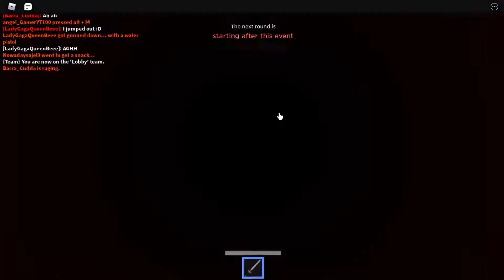the most depressed house owner | Roblox horrific Housing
Intense HORRIFIC HOUSING Gameplay!

🔥This was CHAOS!🔥

Make sure to watch till the end because there were some FUNNY MOMENTS!

roblox song,
roblox tiktok,
roblox edits,
roblox games,
roblox memes,
roblox live,
roblox death sound,
roblox bedwars,
roblox adopt me,
roblox anime dimension,
roblox arsenal,
roblox avatar ideas,
roblox anime dimension tier list,
roblox animation,
roblox avatar evolution,
roblox avatars,
a roblox friend,
a roblox game that makes me happy,
a roblox clickbaiter got banned,
a roblox bully story,
roblox bloxburg,
roblox bully story,
roblox brookhaven,
roblox bloxburg house build,
roblox brookhaven 🏡rp,
roblox bacon,
roblox bypassed audios 2021,
b roblox id,
b roblox extension,
build a b roblox,
build a b roblox id,
cardi b roblox id,
build a roblox edit,
o.b roblox,
roblox codes,
roblox channel,
roblox codes 2021,
roblox compilation,
roblox criminality,
roblox car games,
roblox cookie swirl c,
roblox chat,
c roblox the streets,
c roblox face id,
c roblox image,
roblox display names,
roblox dance,
roblox display name mobile,
roblox dragon adventures,
initial d roblox stage,
digga d roblox id,
o.d.d roblox music video,
initial d roblox id,
roblox egg hunt 2021,
roblox event,
roblox executor,
roblox emoji story times,
roblox egg hunt,
roblox exploit,
roblox emergency response liberty county,
e roblox studio,
e roblox gift card,
e roblox decal,
e roblox image id,
roblox fnf,
roblox flamingo,
roblox friday night funkin,
roblox funny,
roblox fortnite,
fnf roblox,
sinister f roblox,
axel f roblox piano,
f.n roblox id,
roblox games to play when your bored,
roblox group chat,
roblox gift card codes,
roblox gameplay,
roblox greenville,
roblox games to play,
roblox godzilla,
roblox horror games,
roblox hacks,
roblox horror music,
roblox hair combos,
roblox how to change display name,
roblox hackers,
roblox horror story,
roblox how to get display name,
h roblox id,
h's roblox group,
with my hoe roblox id,
tirando la h roblox id,
triple h roblox tron,
tower of h roblox,
roblox id,
roblox islands,
roblox iceberg,
roblox itsfunneh,
roblox id codes for music,
roblox intro,
i roblox brookhaven,
i roblox friend,
i roblox id lil skies,
i roblox down,
i roblox shutting down,
i roblox id code,
roblox jailbreak,
roblox jojo crusaders heaven sptw,
roblox jojo,
roblox jelly,
roblox jailbreak live,
roblox jojo games,
roblox jailbreak script,
roblox jailbreak codes,
super j roblox,
juicy j roblox id,
s x j roblox,
alien x roblox,
roblox kat,
roblox kaiju universe,
roblox karen,
roblox king legacy,
roblox kids,
roblox king piece,
roblox kidnapped,
roblox karina,
saiki k roblox outfit,
grace k roblox,
saiki k roblox id,
kim k roblox,
j and k roblox piggy,
tay k roblox,
roblox liberty county,
roblox loomian legacy meteor event,
roblox lazarbeam,
roblox lumber tycoon 2,
roblox lifting simulator,
l roblox avatar,
l roblox id,
l roblox music,
l roblox id code,
l roblox song,
l roblox gaming,
l roblox among us,
l roblox player,
roblox music,
roblox movie,
roblox metaverse champions,
roblox metaverse,
roblox mm2,
m roblox avatar evolution,
m roblox match,
roblox at 3am,
f&m roblox sister,
a&m roblox channel,
r.a.m roblox id,
roblox rcm,
m&m roblox overlook bay,
roblox noob,
roblox noob army tycoon,
roblox npcs are becoming smart,
roblox ninja legends,
roblox news,
roblox noob song,
roblox natural disaster survival,
roblox npcs are becoming smart all endings,
in roblox,
in roblox how to get free robux,
in roblox brookhaven,
in roblox adopt me,
in robloxian highschool,
in roblox piggy,
in roblox bloxburg,
in roblox how to change your name,
roblox outfits,
roblox oof,
roblox outfit ideas,
roblox oders,
roblox obby,
roblox outfits for girls,
roblox oof sound,
roblox oof song,
o roblox mugen,
on roblox,
crown of o's roblox,
como atualizar o roblox,
como personalizar o roblox,
o roblox vai acabar,

Dark Altrax, Flamingo, Jayingee, Glitch.